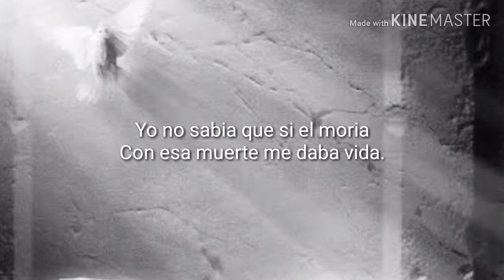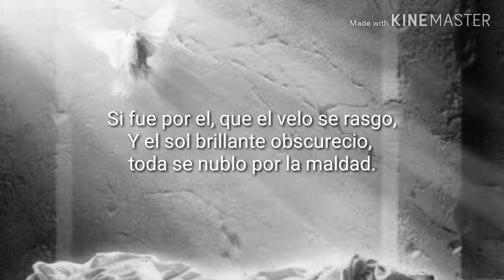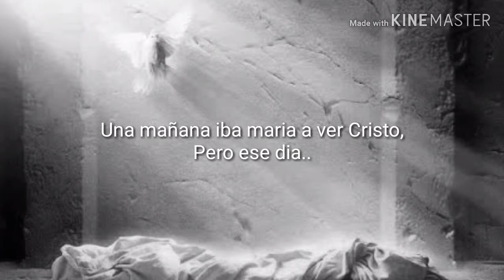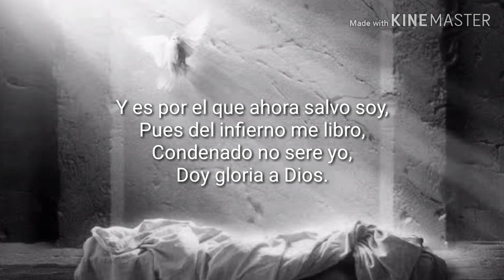Wilson Diaz resucito - letra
Yo no sabia que si el moria,
El mundo entero se estremecia.
Con esa muerte me daba vida.

Si fue por el, que el velo se rasgo,
Y el sol brillante obscurecio, la
Tierra toda se nublo por la maldad.

Orando al padre mientras creia,
Sudor intenso se le veia.
Yo no sabia porque el sufria
Su amargo, llanto no comprendia.

Una mañana iba maria a ver Cristo,
Pero ese dia,
Se sorprendieron mientras decia,
No esta su cuerpo, no esta el mesias.

Resucito el cielo se alegro
La tumba no le sujeto, la muerte
Cristo derroto, doy gloria a Dios.

Y es por el que ahora salvo soy,
Pues del infierno me libro,
Condenado no sere yo,
Doy gloria a Dios.